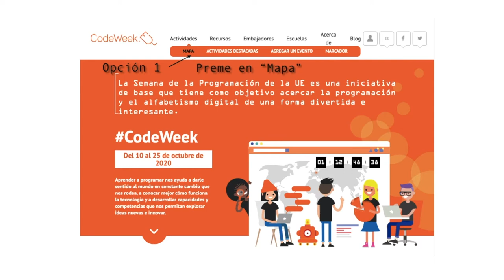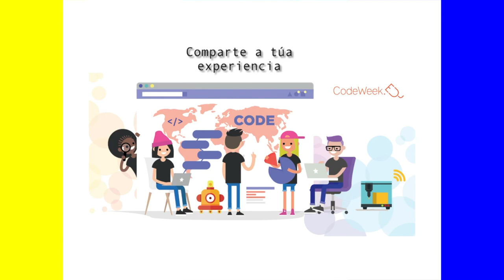Rexistra a túa actividade en Code Week EU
Pasos para rexistrar unha actividade para a Semana do Código.